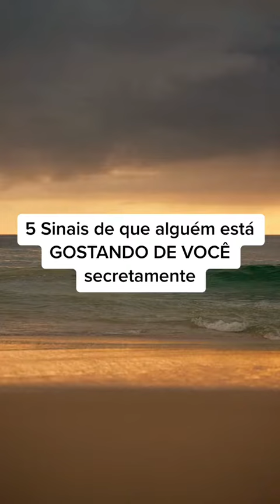5 Sinais de que alguém esta gostando de você secretamente..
APRENDA  O IDIOMA  MAIS FALANDO NO MUNDO, QUE É  ESSENCIAL  PARA SEU PROGRESSO EM VÁRIAS  PARTES DA VIDA PRINCIPALMENTE  O FINANCEIRO.👇

APRENDA TUDO QUE VOCÊ  PRECISA  SABER  PARA CRIAR IMAGENS COMO UM DESIGNER PROFISSIONAL UTILIZANDO  O CANVA VERSÃO  GRATUITA 👇

DOMINE AS TÉCNICAS  PARA CRIAR, POPULAR E MONETIZAR  SEU CANAL E APRENDA  AGORA MESMO COMO SER YOUTUBER !!! 👇

DESCUBRA COMO CRIAR UM VENDEDOR ANÔNIMO QUE VAI TRABALHAR PARA VOCÊ 24 HORAS POR DIA, SEM PEDIR SALÁRIO E FÉRIAS, APRENDA TRÁFEGO  PAGO 👇

DESEJA FAZER INVESTIMENTO NA ÁREA  DE CRIPTOMOEDAS, ESCOLHA  A MELHOR CORRETORA DO MERCADO  LINK ABAIXO  👇